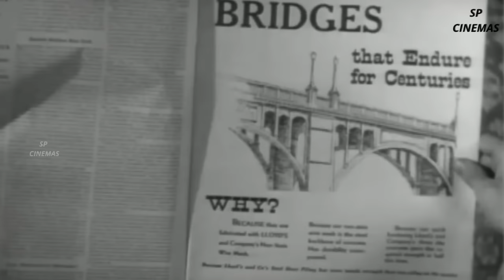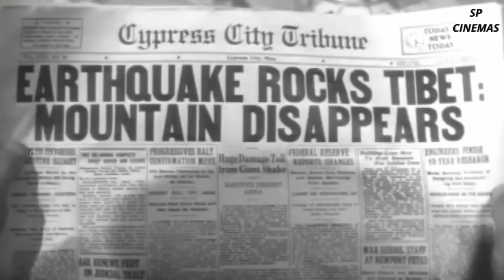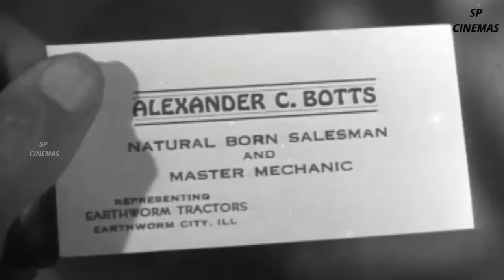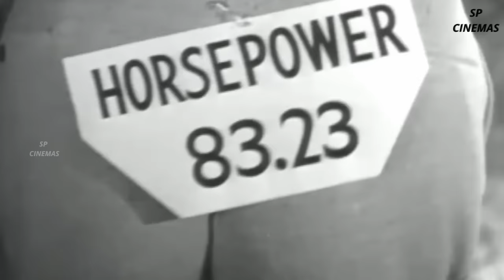Earthworm Tractors | Comedy Film | Joe E Brown | June Travis | Guy Kibbee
🚜 Step Back in Time: Exploring the Classic Comedy 'Earthworm Tractors' (1936) 🌟"
Welcome to a bygone era of Hollywood hilarity with our review of the timeless comedy gem, "Earthworm Tractors" (1936)! 🎬 Join us on a journey back to the golden age of cinema as we unravel the charm and laughter of this vintage masterpiece.

🌟 Plot Synopsis:
Get ready for a barrel of laughs as we delve into the whimsical storyline of "Earthworm Tractors." Follow the uproarious adventures of our protagonist as he navigates the world of eccentric inventors and outlandish schemes in pursuit of success.

😂 Classic Comedy Gold:
Discover the magic of 1930s Hollywood comedy as we highlight the timeless humor and wit that define "Earthworm Tractors." From slapstick antics to witty banter, this film is a delightful showcase of vintage comedic brilliance.

🎥 Nostalgic Hollywood Charm:
Immerse yourself in the nostalgic allure of old Hollywood as we explore the charm and charisma that radiate from every frame of "Earthworm Tractors." Experience the glamour and sophistication of a bygone era brought to life on the silver screen.

👏 Memorable Performances:
Dive into the standout performances that elevate "Earthworm Tractors" to comedic greatness. From the leading actors to the supporting cast, each character brings their own unique flair to this uproarious adventure.

🎬 Directorial Brilliance:
Uncover the genius behind the camera as we dissect the director's vision and craft that make "Earthworm Tractors" a comedy masterpiece. Explore the innovative techniques and comedic timing that keep audiences laughing from start to finish.

🌈 Timeless Entertainment for All Ages:
Whether you're a seasoned cinephile or a newcomer to classic cinema, "Earthworm Tractors" offers something for everyone. Share the laughter and joy with friends and family as we celebrate the enduring appeal of this beloved Hollywood classic.

🔍 Hidden Gems and Easter Eggs:
Join us in uncovering the hidden gems and Easter eggs scattered throughout the film. From clever sight gags to subtle nods to Hollywood history, "Earthworm Tractors" is a treasure trove of comedic delights waiting to be discovered.

🌟 Conclusion:
In our conclusion, we'll reflect on the enduring legacy of "Earthworm Tractors" and why it continues to charm audiences decades after its release. Discover why this classic comedy remains a timeless favorite for generations of moviegoers.

Prepare to laugh, reminisce, and rediscover the magic of vintage Hollywood comedy! 😄🎉